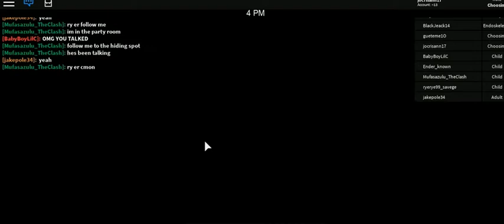MARC ROBLOX GAMES 2019 PART 3 -17